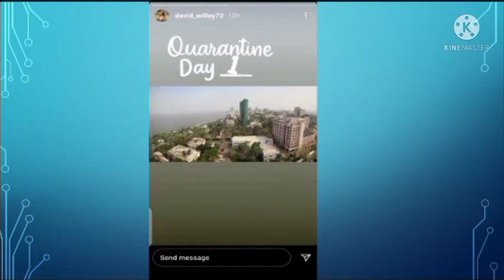David willey has arrived in mumbai for IPL 2022. David willey joined RCB team.IPL2022.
This video is about David Willey who joined RCB team earlier and started quarantine ahead of IPL 2022 season .

video is for educational purpose only Copyright Disclaimer under section 107 of the Copyright Act 1976,allowance is made for Q'fair use' for purpose such as a criticism Comment,news,reporting,teaching,scholarship,and research.Fair use is a use permitted by Copyright statute that might otherwise be infringing .Non-Profit ,educational or personal use tips the balance in favor of fair use.

1#ipl2022
2#ipl
3#mumbaiindians
4#cricket
5#csk
6#msdhoni
7#rcb
8#royalchallengersbangalore
9#dawidwilley
10#viratkohli
11#arrived